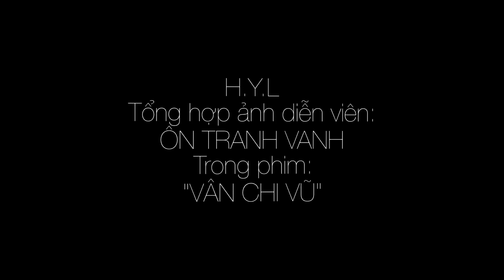Diễn viên: ÔN TRANH VANH